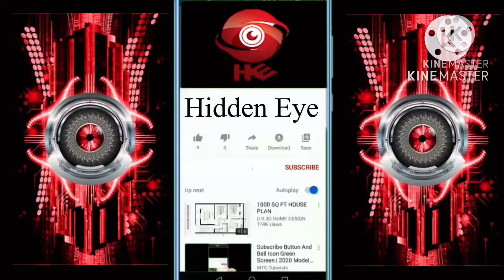Working On Excel? Format Numbers To Look Amazing | In Excel Sheet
Microsoft Excel is a powerful spreadsheet program released by Microsoft that allows users to organize and analyze data. It is a tool used by businesses and individuals to organize, calculate and analyze data with formulas, charts and pivot tables. Excel is used to store, organize, clean, and analyze data in a variety of formats, including text, numbers, and dates. It also offers features such as graphing, filtering, and sorting. Excel can be used to create powerful reports and presentations. It is a powerful tool for businesses, students, and individuals alike.